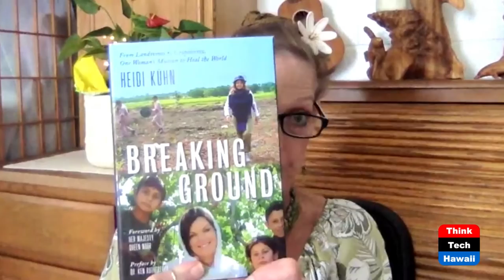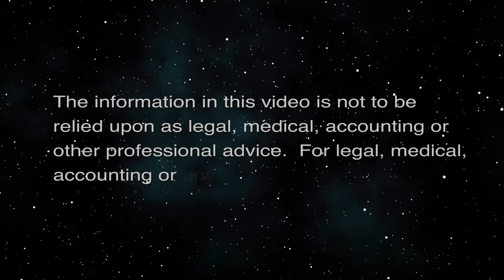Trying to Get a Handle on Afghanistan (Finding Respect In The Chaos)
Answers for America.  The host for this episode is Jay Fidell.  The guest for this episode is Cynthia Lee Sinclair.

The withdrawal of US forces from Afghanistan and consequent government takeover by the Taliban has raised several questions  going forward.